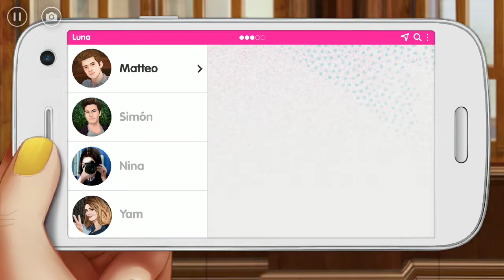Soy Luna - Your Story - (Chapter 10) - (by Lincun S.A.) - Android Gameplay HD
Experience the world of Soy Luna from the inside! Create your character and go to the Blake. Be friends with Luna, Nina, Simón… Meet everyone! Make decisions and find your own way in this new interactive story.

Before downloading this experience, please note that this application features offers to be paid with real currency, notifications that inform you about our latest content releases, and advertisement from The Walt Disney Family of Companies and third parties.

We respect your privacy preferences. You can control and configure you privacy settings by reseting your IDFA under the Privacy Settings menu in your device.